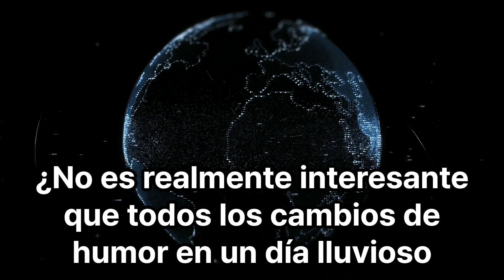Por qué cambia tu estado de ánimo en un día lluvioso ¡Un secreto científico!